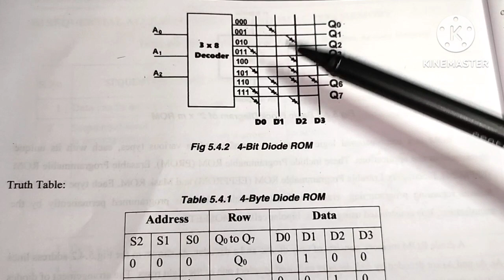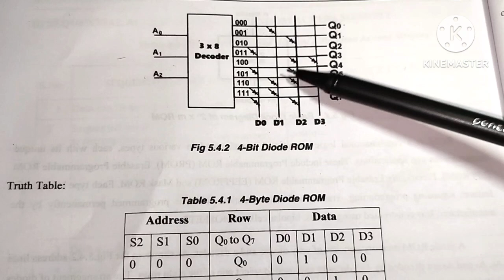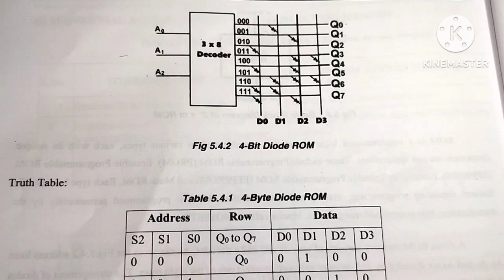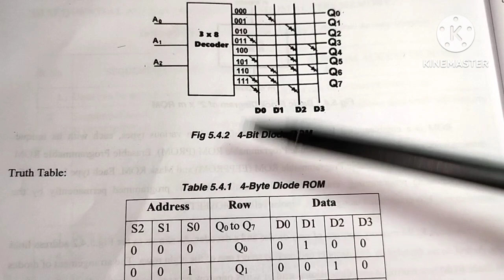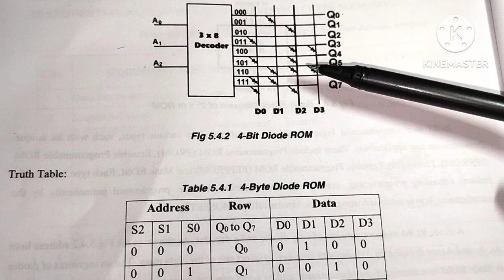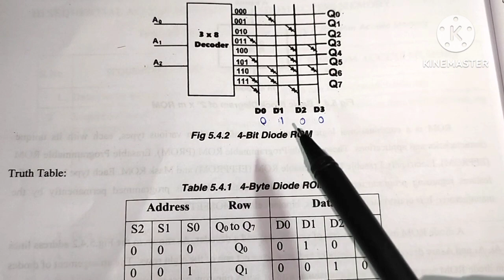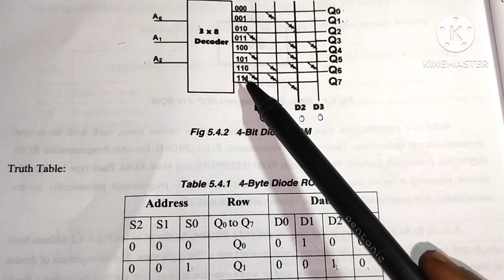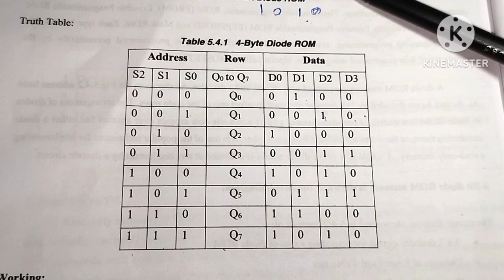|| 4 - Bit Diode ROM circuit with truth table || in Telugu || Digital Electronics || Memories ||